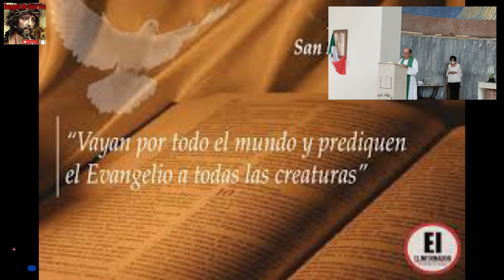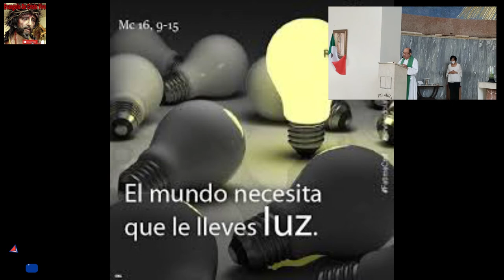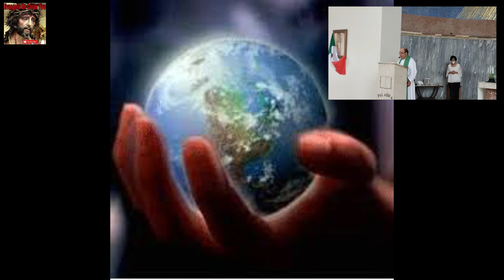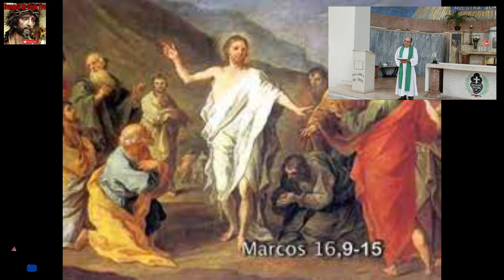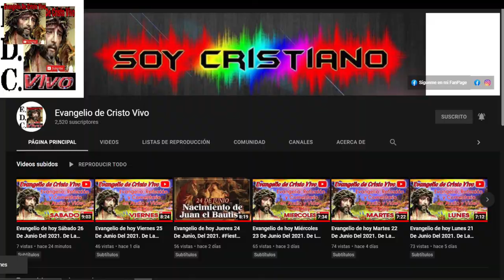Evangelio De hoy Sábado De La Octava De Pascua, Según San Marcos (16,9-15) 23 De Abril Del 2022.